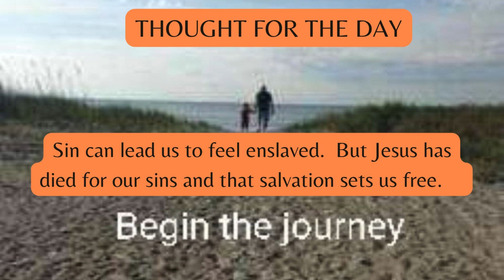Day 42, Read the Complete Bible, Begin the Journey